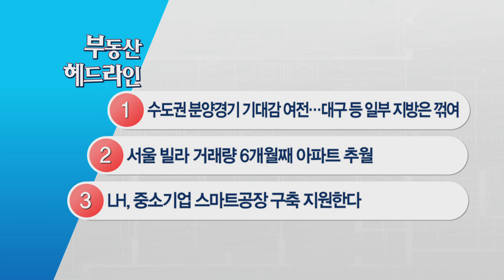[1분 헤드라인 뉴스] 서울 빌라 거래량 6개월째 아파트 추월,,,│ 부동산 뉴스 (수도권, 빌라, 서울)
1) 수도권 분양경기 기대감 여전…대구 등 일부 지방은 꺾여
2) 서울 빌라 거래량 6개월째 아파트 추월
3) LH, 중소기업 스마트공장 구축 지원한다